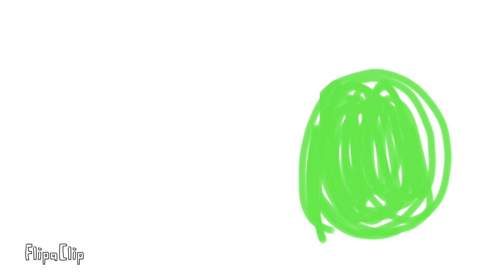The advanced training